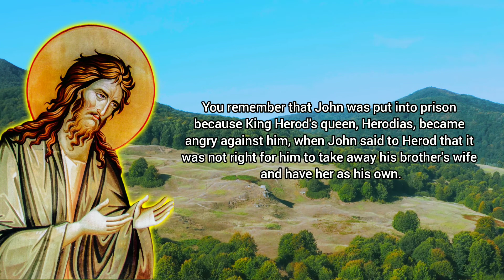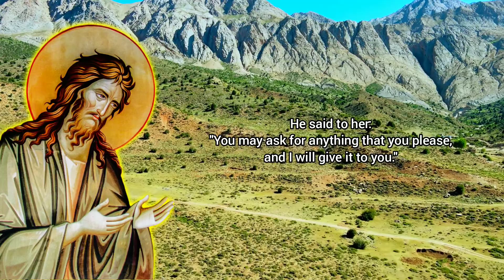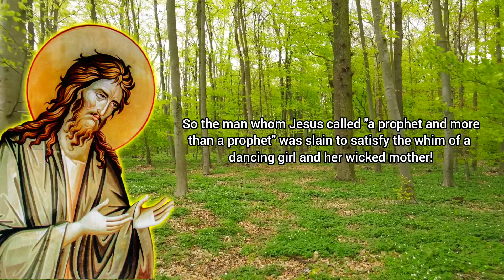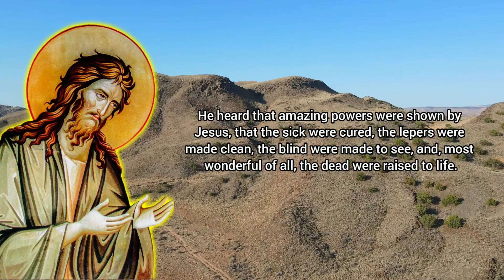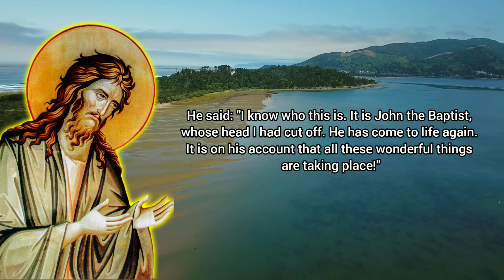Death of John The Baptist - Bible Story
"The Beheading of Saint John the Baptist", also known as the "Beheading of the Forerunner "or "The Decollation of Saint John the Baptist", is a biblical event where John the Baptist was put to death by King Herod.